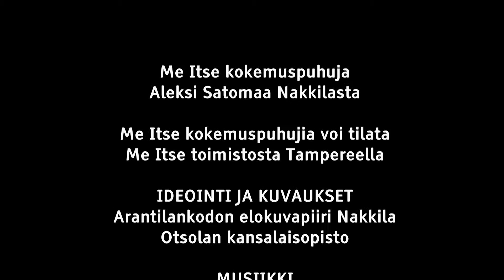Arantilankodon elokuvapiirin opistokausi 2015-2016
Otsolan kansalaisopiston Arantilankodon elokuvapiirin koostevideo opistokauden 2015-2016 töistä. Esitetty Nakkilassa 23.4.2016 Otsolan keväjuhlassa.